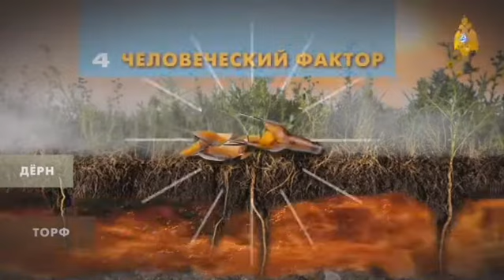Пожарная безопасность 5